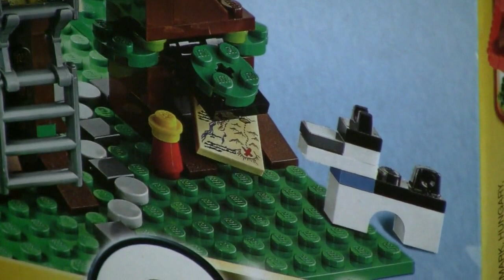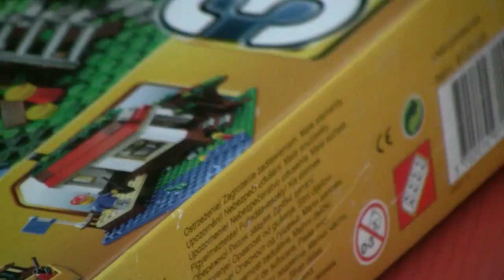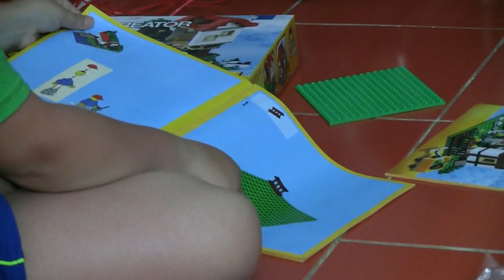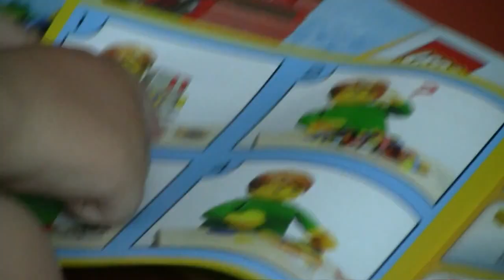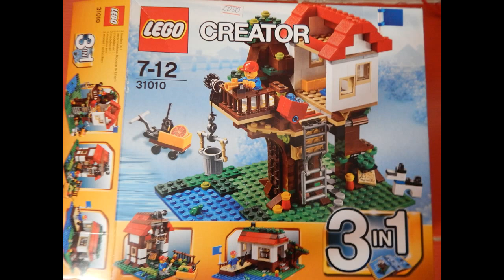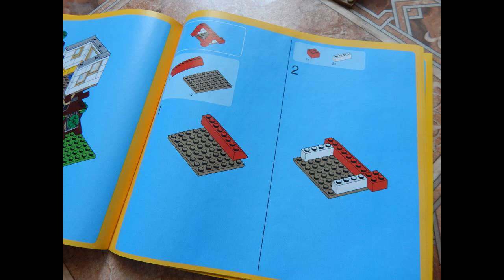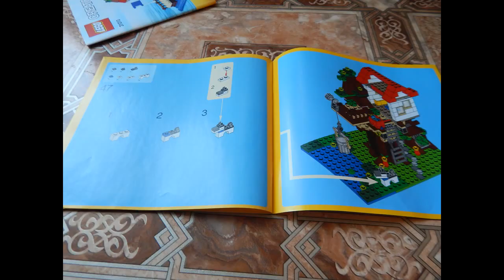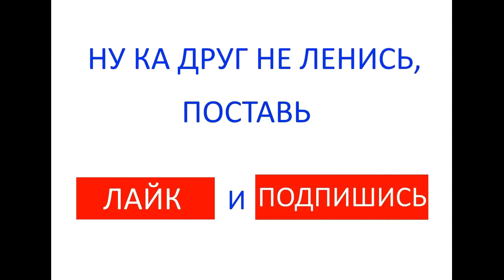LEGO 31010 - Домик на дереве LEGO 31010 - treehouse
Богдан собирает конструктор LEGO 31010 - Домик на дереве.К конструктору прилагается 3 отдельных инструкции в виде книжек по которым можно собрать три разных домика.Самым интересным и основным вариантом,является - домик на дереве.В состав конструктора входят:одна мини фигурка,подзорная труба,лебёдка с верёвкой и крючком,пицца,рация,лягушка,карта,лестница,окна с открывающимися стёклами и множество других деталей и элементов.В общем Тульский Пряник в восторге от этого конструктора.                                                                                                                                                                              Bogdan collects LEGO 31010 - tree House.The designer attached 3 separate instructions in the form of books for which you can collect three different house.The most interesting and the main option is the tree house.Part of the designer includes one mini figurine,a telescope,winch with rope and hook,pizza,radio,frog,card,stairs,Windows with opening Windows and many other details and elements.In General Tula Gingerbread in awe of this designer.                                                                                                                                     Ссылка на видео Ссылка на канал                                                                                                                                                                                                                                 Похожие видео:плей лист - ''Собираем конструктор'' .                                                                                                                                                                                   ПряникВконтакте                                                                                                                                                                                                                               Ни кола, ни двора - Различные исполнители
Звукозапись
7:14 - 9:01                                                                                                                           The Orchard Music
Права заявлены от имени компании Melodia